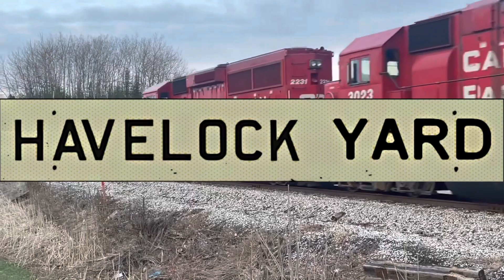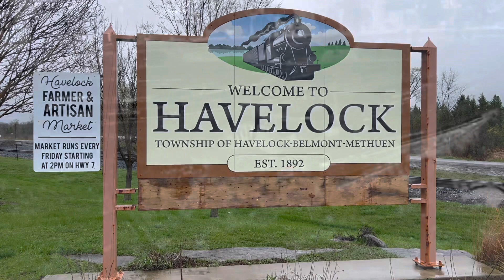CPKC H08 with Tie Gons and Rock Cars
April 2023

Last train of the month Hauls 12 revenue empties and 17 service cars for removing old ties, and loads of ballast for track to Havelock.

Canadian Pacific Kansas City
TCRC 295
Kawartha Lakes Railway